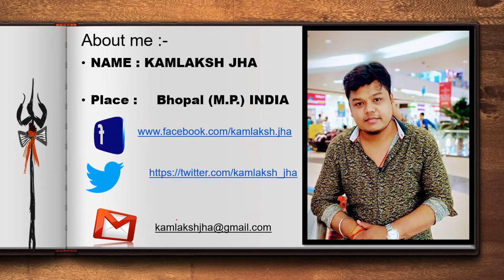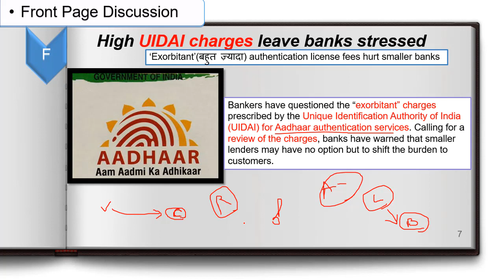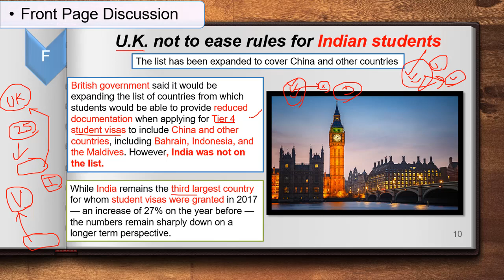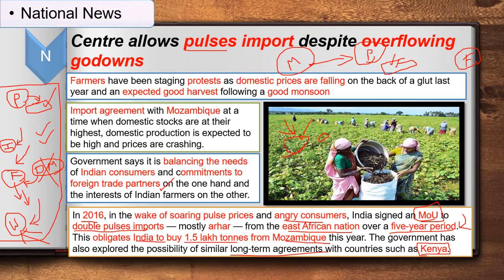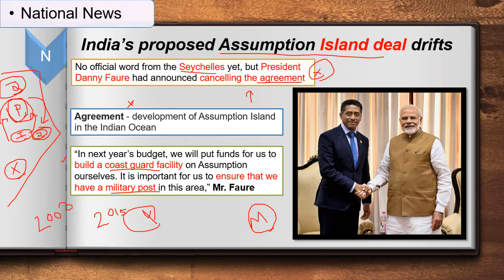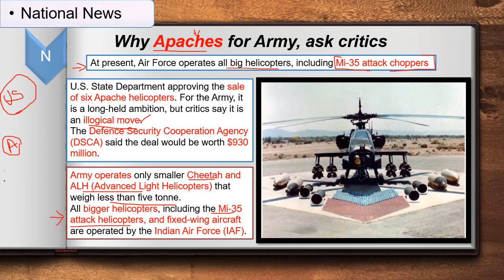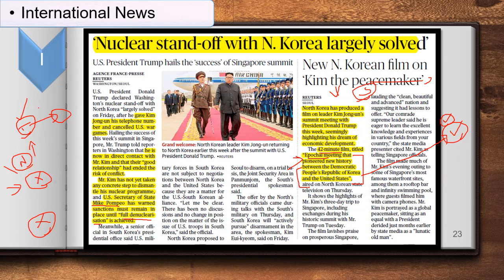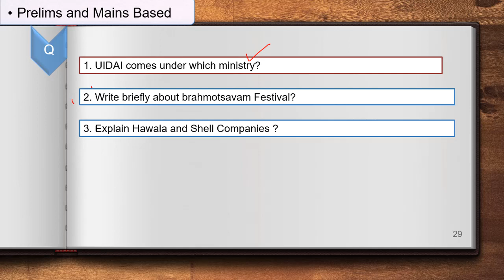17-06-2018 THE HINDU NEWS ANALYSIS - CURRENT AFFAIRS | UPSC | IAS | SSC | NABARD | SBI | RAILWAYS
Schedule :

- Daily Current Affairs Discussion - Monday to Friday (Before 10am) ; Saturday (After 6pm)

- Weekly Current Affairs Live MCQ - Sunday 9pm